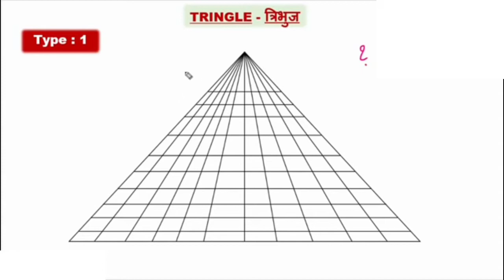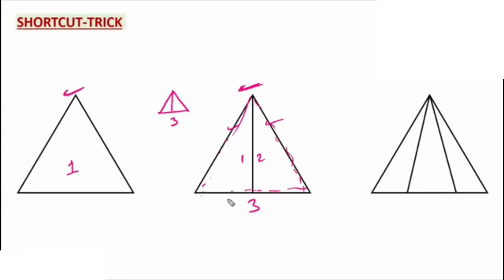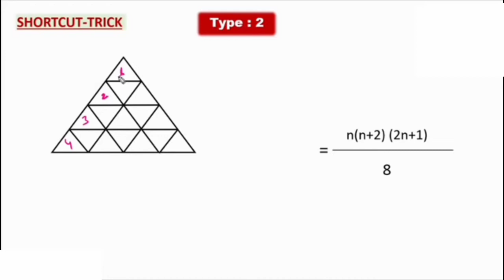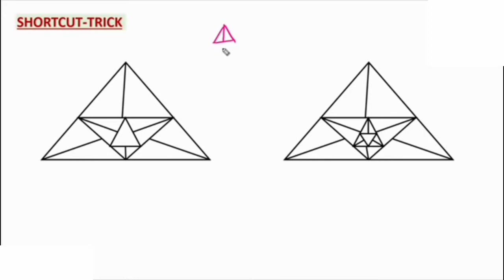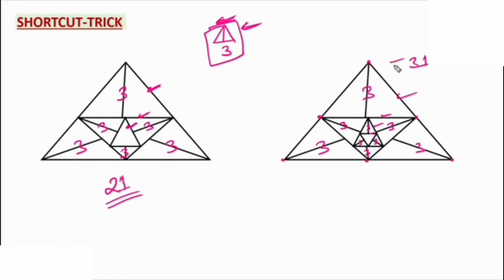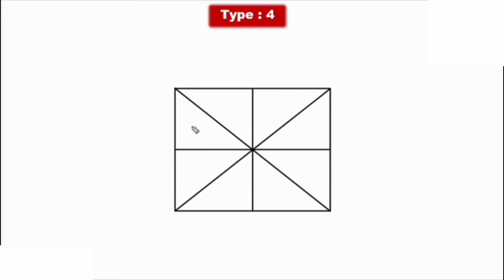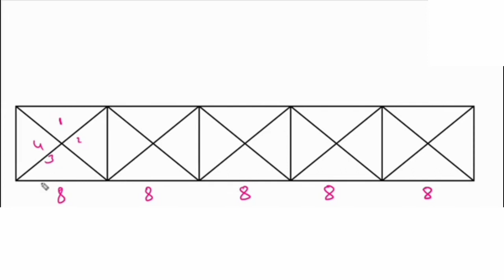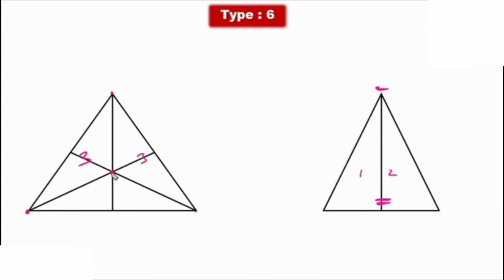FIGURE COUNTING BASIC CONCEPT